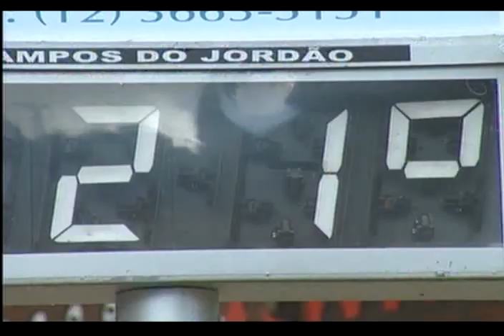Expectativa feriado - Campos do Jordão - 29/04/2009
O terceiro feriado prolongado dos últimos trinta dias, promete ser mais movimentado em Campos do Jordão. Para o dia primeiro de maio, são esperados mais de cem mil turistas e o friozinho deve colaborar.